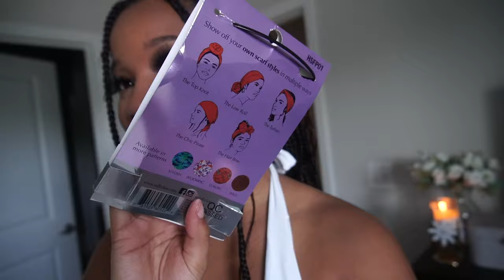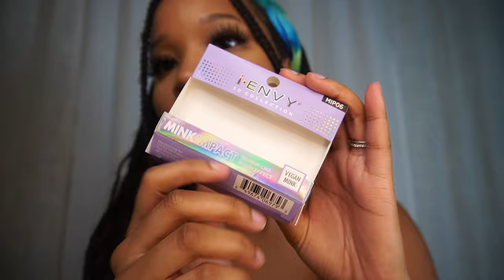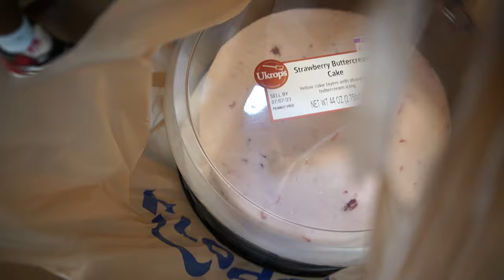WEEKLY VLOG - Y'all Want Recipes? dessert duty, new lashes, loc retwist & more | BrowneyedBeautee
Hey girl💗 Welcome to another weekly vlog..this week I started strong at the gym, played in new lashes from IvyBeauty, retwisted babe's locs, oh and was on dessert duty for 4th of July. What'd you do 4th of July weekend?

Proverbs 16:9 - "We can make our plans, but the lord determines our steps."

i-Envy Mink Lashes (style #3) ♡
i-Envy Mink Lashes (style #6) ♡
i-Envy Mink Lashes (style #8) ♡